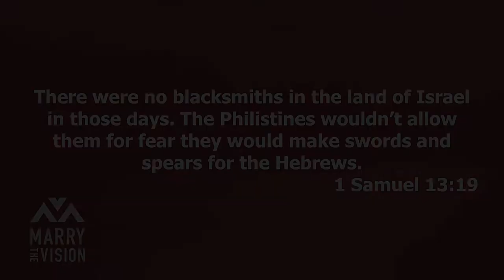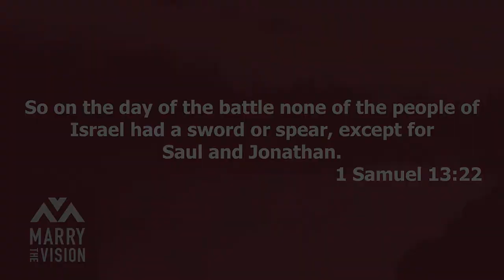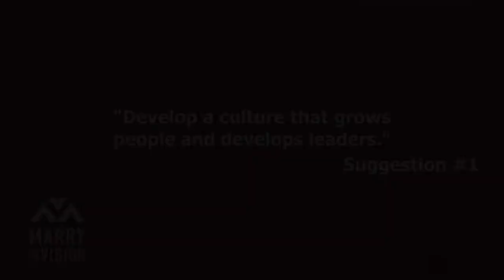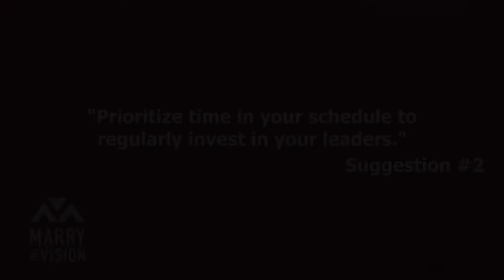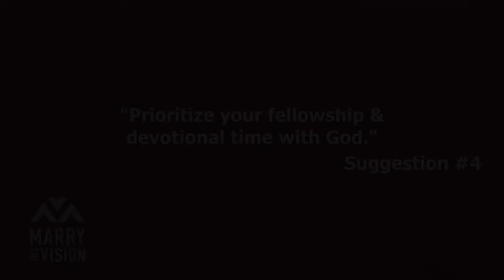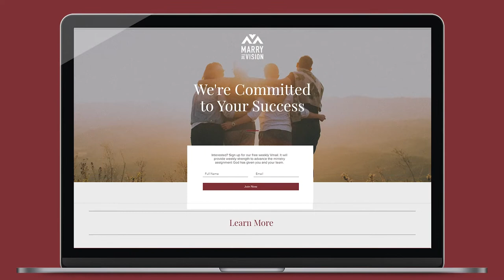WE NEED MORE SPIRITUAL BLACKSMITHS | MINISTRY LEADERS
Ministry Leader,

Do you remember the special leaders or mentors who saw potential in you and made time to invest in your development? God used them to strengthen your faith and sharpen your character for Kingdom service.

The truth is all successful leaders have emerged from raw material. And tomorrow's leaders are walking around today in raw form just waiting for a “spiritual blacksmith” to come along and invest in them, sharpen them for fruitful service.

Spiritual Blacksmiths are gifted leaders who understand how to develop, equip, and shape raw material into something God can use to advance His Kingdom in this world. These Spiritual Blacksmiths are needed more today than ever.

In this video I share 4 suggestions that can sharpen our focus to become the “Spiritual Blacksmiths” our churches and future leaders need.

Spiritual Blacksmiths Needed

There were no blacksmiths in the land of Israel in those days. The Philistines wouldn’t allow them for fear
they would make swords and spears for the Hebrews. 20 So whenever the Israelites needed to sharpen
their plowshares, picks, axes, or sickles, they had to take them to a Philistine blacksmith... 22 So on the
day of the battle none of the people of Israel had a sword or spear, except for Saul and Jonathan. 1 Samuel
13:19-20,22
A. Blacksmiths made swords to be used in battle and sickles to be used in the harvest field.
B. To keep the Israelites enslaved and weakened, the Philistines removed all the blacksmiths.
C. Satan’s tactics haven’t changed. His goal is to silence the molders and shapers of a new culture,
a Kingdom culture.
D. Spiritual Blacksmith are needed today more than ever
• Spiritual Blacksmiths are “developers” who understand how to shape raw material into
something God can use to advance His Kingdom in this hour.
• This is our role Pastor, ministry leader and it’s time to take our Christ appointed place.
E. All successful leaders have emerged from raw material.

F. Tomorrow’s leaders are walking around today in raw form just waiting for a “spiritual black-
smith” to come along to invest in them and sharpen them for fruitful service.

G. We are called to be Christ’s equippers, tools in the master’s hand to shape & sharpen men and
women for God’s service (Eph.4:11-12).
Here are some suggestions to help sharpen your equipping focus, as a Spiritual Blacksmith:
1. Develop a culture that grows people and develops leaders.

• Church activity doesn’t equate to fruitfulness and more meetings don’t equate to equip-
ping.

• Preaching & Meetings should be strategic equipping moments that further develop faith,
sharpen intimacy with God, build connection with His body and enhance necessary skills to
advance His work in our lives, family, church and community.
2. Prioritize time in your schedule, in the churches schedule to regularly invest in your leaders.
• Don’t be so busy doing ministry activities that you neglect the development of your staff,
small group leaders, volunteer leaders or future leaders.

RON JUTZE

MARRYTHEVISION.COM

Spiritual Blacksmiths Needed (continued)

3. Prioritize the ongoing sharpening of yourself.
• You must stay sharp to be able to sharpen others.
• This will require an intentional investment of time in resources and reach-up relationships.
• These reach-up relationships can coach and strengthen you in your walk with God and your
ministry assignment.
4. Most importantly, prioritize your fellowship and devotional time with God.
• Nothing is more important than an intimate, growing relationship with Jesus Christ.
• Spending time in His word to know Him, not just developing a sermon.
• Spending time in your prayer space worshipping and seeking Him, not just asking Him for
things.
• The strength of a relationship is the quality and consistency of the investment made into it.

“Draw near to God and He will draw near to you”

James 4:8